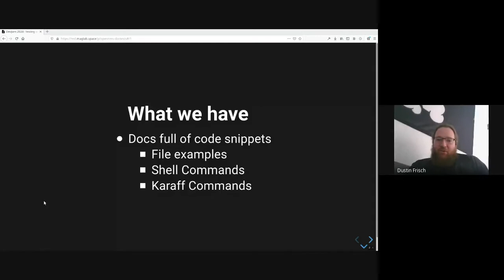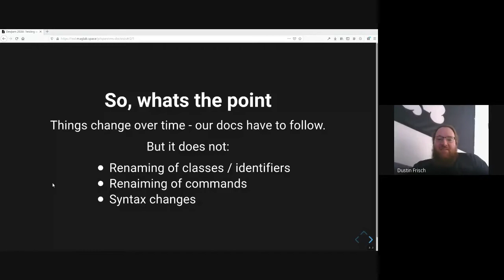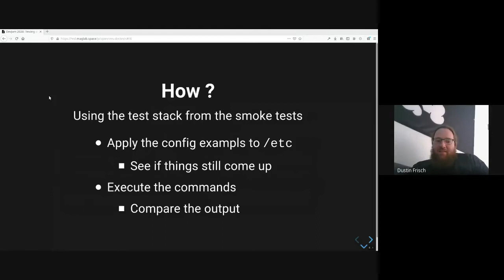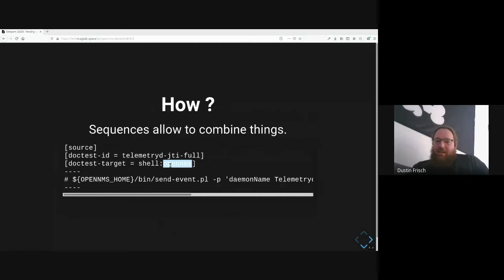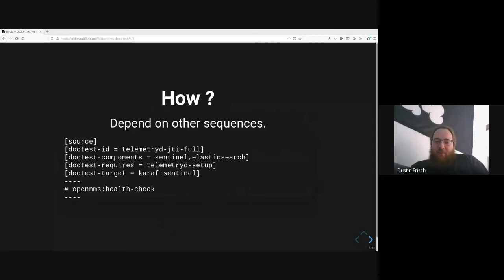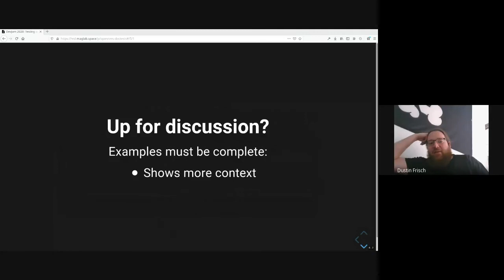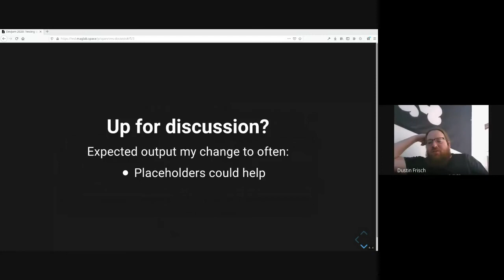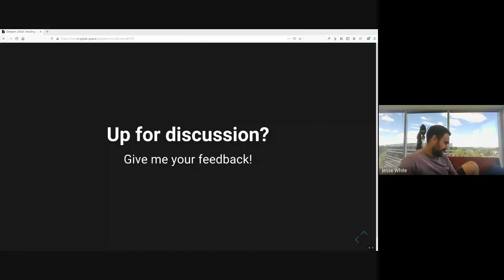Testing the Docs - OpenNMS DevJam 2020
Our docs are full of config snippets and commands. Target is to test these snippets in an automated fashion in a OpenNMS container.

Config snippets can be tested by deploying them to the container before start.
Commands (shell and karaf) can be executed in the container and output is compared with the example in the docs.